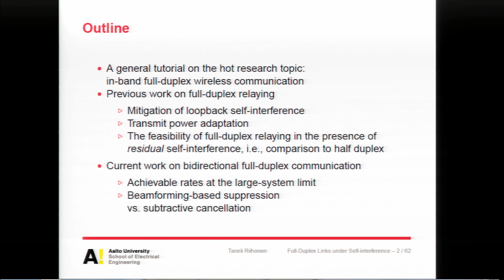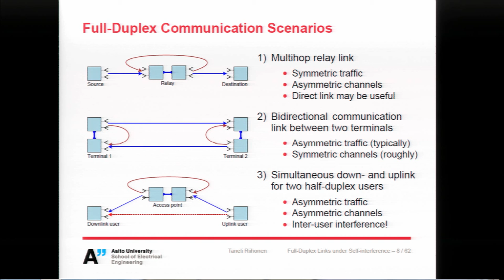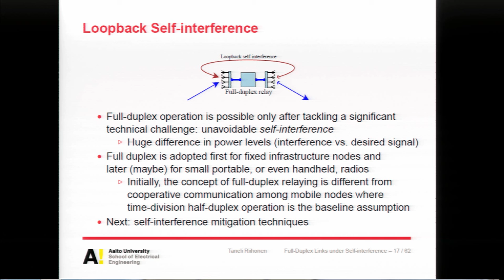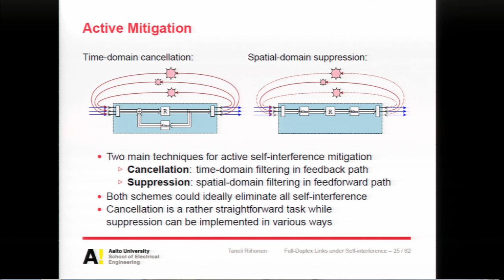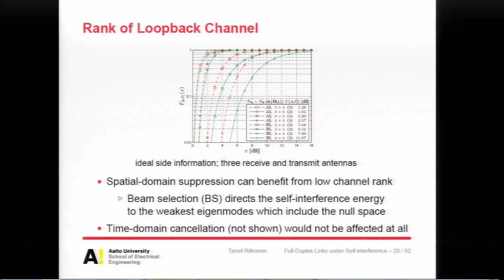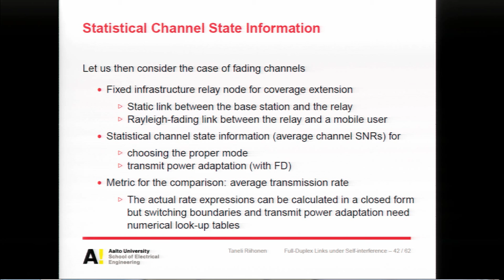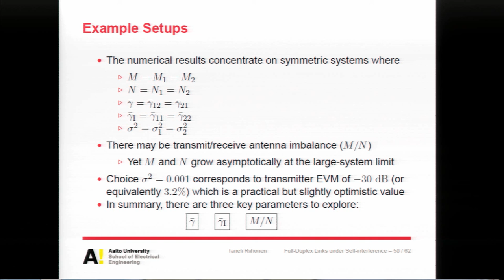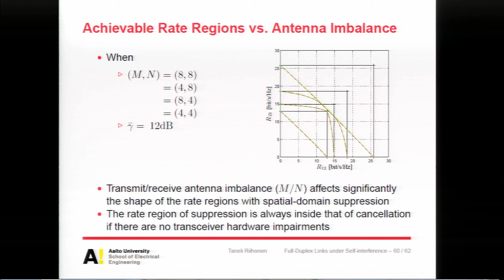WINLAB Seminar - Taneli Riihonen "On the Performance of Full-Duplex Wireless Links under..."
Date: April 29, 2015 11:00 AM

Title: "On the Performance of Full-Duplex Wireless Links under Self-Interference"

Speaker: Taneli Riihonen

Abstract:
In-band full-duplex (FD) transmission is a hot research topic and a progressive concept which brings a paradigm shift to wireless communications and revolutionizes the design of 5G systems. In particular, FD operation involves frequency reuse by allowing radios to receive and transmit simultaneously on each frequency band and ideally renders up to double spectral efficiency w.r.t. conventional FDD or TDD. The largest gains are attained when the two communication directions need equal throughput and, thus, relay links with symmetric data flows are the prime candidates for FD operation. Unfortunately, FD radios are feasible only after tackling an inherent challenge: self-interference. The ultimate feasibility of FD systems is determined from comparison to the half-duplex counterparts under residual interference from imperfect mitigation. This talk is a tutorial on the full-duplex research topic as well as a summary on the speaker's previous work on relay links and current work on bidirectional links.

Bio:
Taneli Riihonen received the M.Sc. and D.Sc. degrees in communications and electrical engineering (both with distinction) from Helsinki University of Technology, Finland in February 2006 and from Aalto University, Helsinki, Finland in August 2014, respectively. During the summer of 2005, he was a Seasonal Trainee at Nokia Research Center, Helsinki, Finland and, since September 2005, he has held various research positions at the Department of Signal Processing and Acoustics, Aalto University School of Electrical Engineering. He is currently a Visiting Associate Research Scientist and an Adjunct Assistant Professor at Columbia University in the City of New York and, since October 2014, serving as an Editor of IEEE Communications Letters. His research activity is focused on physical-layer OFDM(A), multiantenna, relaying and full-duplex wireless techniques with current interest in the evolution of 5G systems.